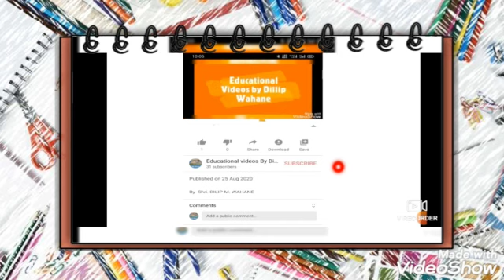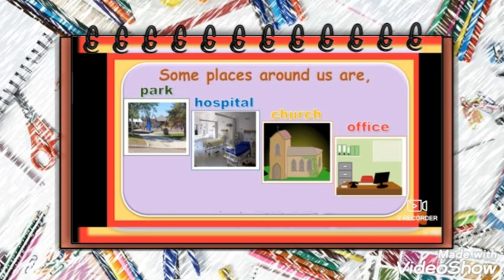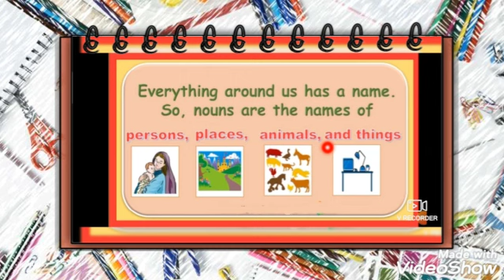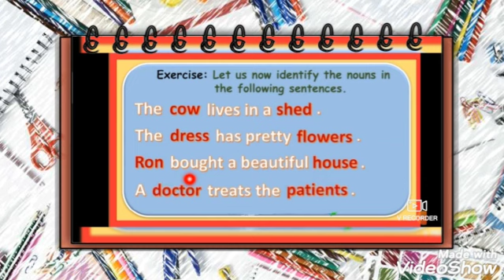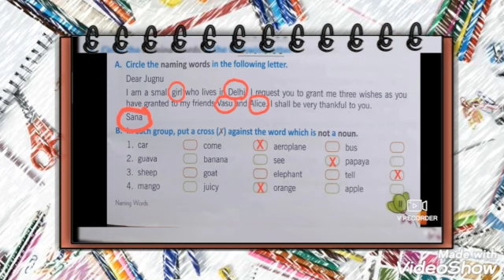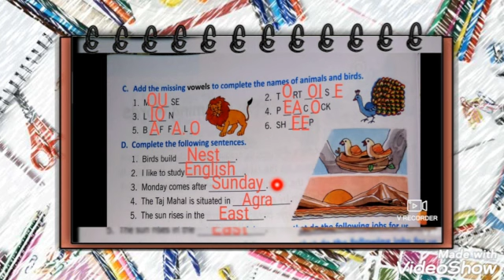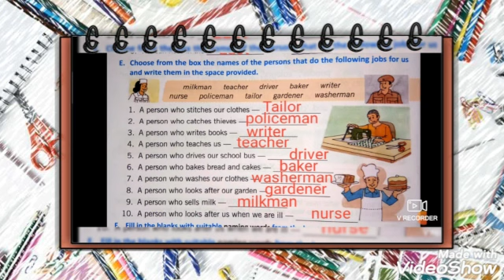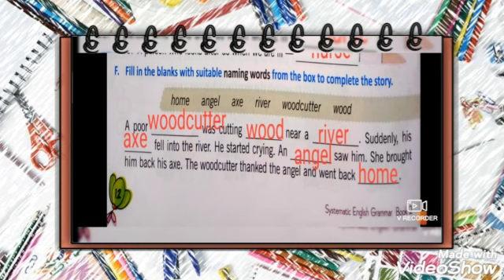6th English Grammar Nouns (Naming Words)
Video by DILIP WAHANE Sir.